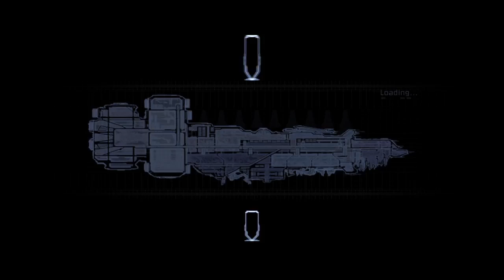DEAD SPACE : Final Chapter : Dead space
Dead space 2008 playthrough no commentary part 12